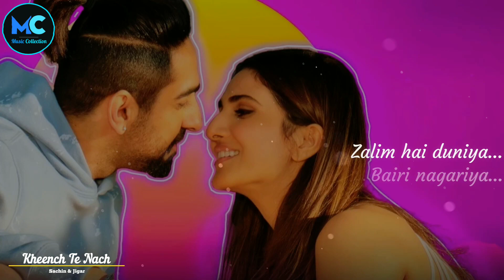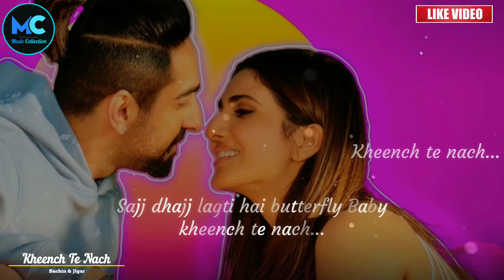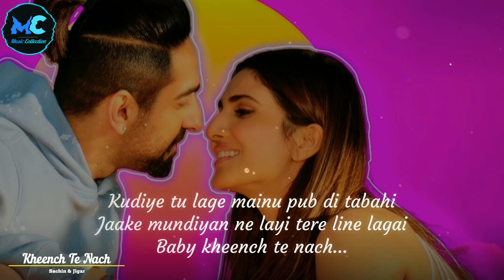Kheench Te Nach (Lyrics)- Sachin & Jigar - Chandigarh Kare Aashiqui (2021)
🎧 Description :
Enjoy the song of Bollywood "Kheench Te Nach" which sung by "Sachin & Jigar."

Song : Kheench Te Nach
Singers : Sachin - Jigar Feat. Vishal Dadlani ,Shalmali Kholgade & Brijesh Shandilya
Lyrics : Vayu
Music Label : T-Series
Movie : Chandigarh Kare Aashiqui (2021)
Directed By : Abhishek Kapoor
Star Cast : Vaani Kapoor, Ayushmann Khurrana and others

🎼 Kheench Te Nach Lyrics : 👇

🔊 Ho baalma
🔊 baalma
🔊 Bole koyaliya
🔊 Baje paayaliya
🔊 Kya karun saajna

🔊 Zalim hai duniya
🔊 Bairi nagariya
🔊 Kya karun baalma

🔊 Kudiyan ni
🔊 Chak chak chak chak
🔊 Chak chak chak chak chak

🔊 Mundiyan nu
🔊 Dhag dhag dhag dhag
🔊 Dhag dhag dhag dhag dhag

🔊 Kudiyan ni chak
🔊 Mundiyan nu dhag
🔊 Kudiyan ni chak
🔊 Mundiyan nu dhag

🔊 Kudiye kidhar tainu
🔊 Dhag le te mundiyan nu
🔊 Ghat kar saareyan nu
🔊 Aag lage duniyan nu

🔊 You set me set
🔊 Beat set let’s go

🔊 Kudiye tu lage mainu pub di tabahi
🔊 Jaake mundiyan ne layi tere line lagai
🔊 Baby kheench te nach, kheench te nach

🔊 Sajj dhajj lagti hai butterfly
🔊 Honey luck tera udata hai smoking high

🔊 Baby kheench te nach
🔊 Kheench kheench te nacho

🔊 Tu jo mila hoya hai jaadu
🔊 Kaise karun ab khud pe main kaabu
🔊 Machale hai dil mera hoke bekaabu

🔊 Sajj dhajj lagti hai buterfly